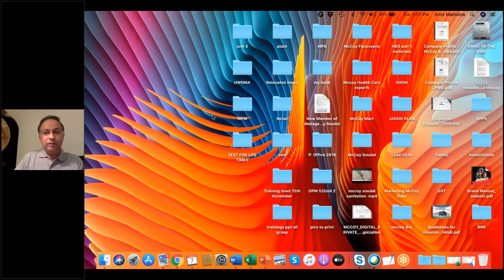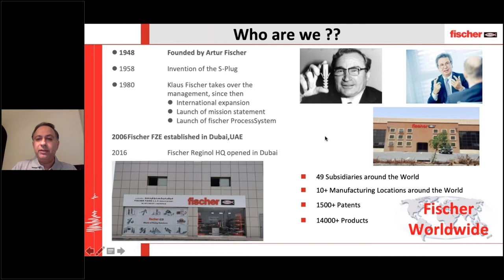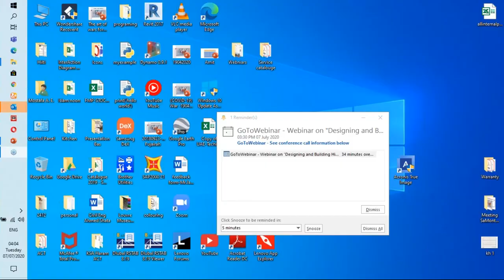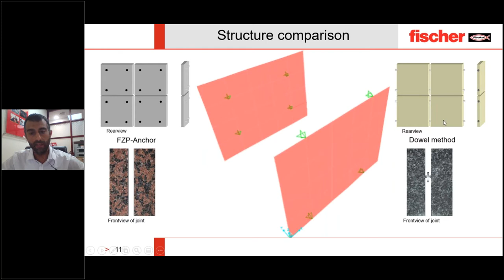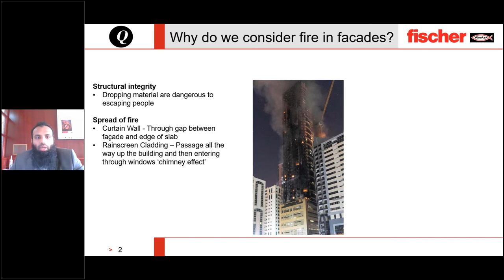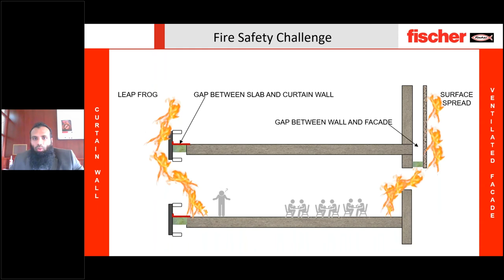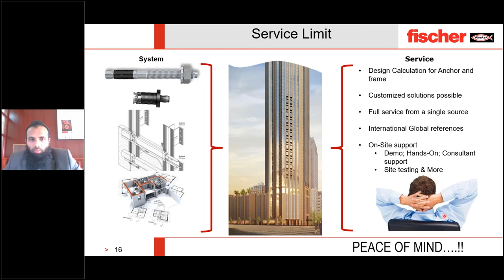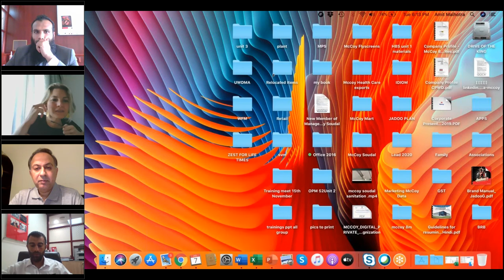Webinar on Designing and Building High Rise & Ventilated Rainscreen Façades powered by Fischer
Watch the complete video recorded session of our first Webinar for the Middle East region to brush up knowledge on Designing and Building High Rise & Ventilated Rainscreen Façades powered by Fischer Middle East

This exclusive webinar has featured experts viz. Agnes Koltay, CEO & Director from Koltay Façades and Mostafa Elhosseiny, Technical Manager & Muzaffer Ahmed Regional Manager – Firestop from Fischer Middle East.

Dive into in-depth learning on the below topics covered during the session:

1) Special Aspects of Designing and Building High-rise Facade Systems :

- Differences between high-rise and low-rise approaches. Eneration of systems for facade fixing.

- What to watch out for in concept design

- Materials and systems typically used in highrise constructions and what to avoid.

2) Modern Design of Ventilated Rainscreen Facade System

- The next generation of systems for facade fixing.

- Fixing solutions for thin facade members.

- Various options for concealed fixings.

- Fire stopping in facade

Know about fischer’s First Customer Experience Center in the Middle East